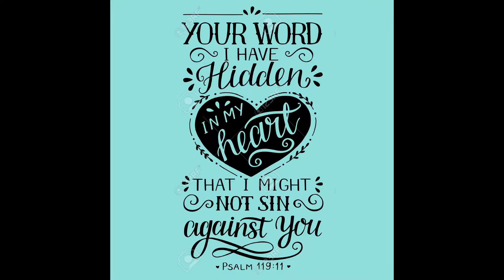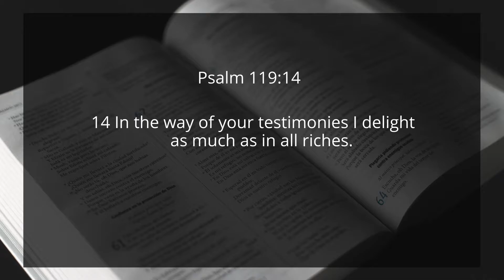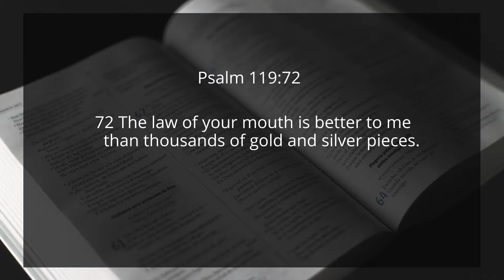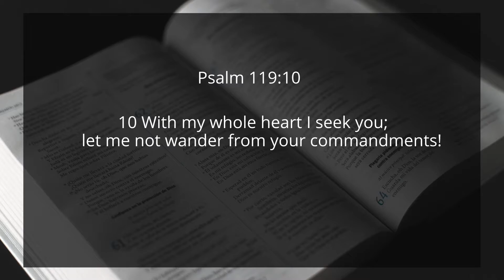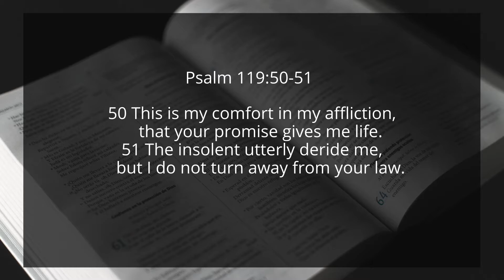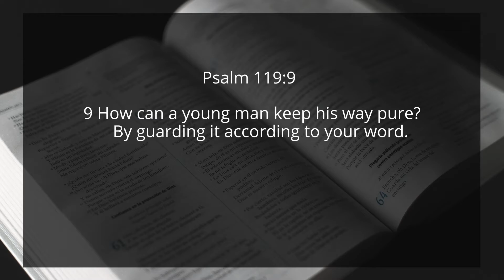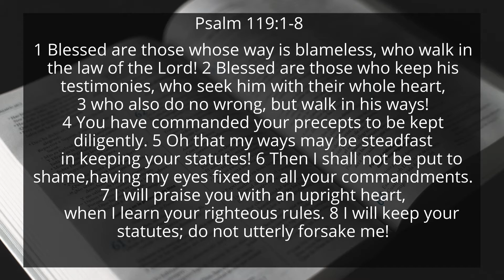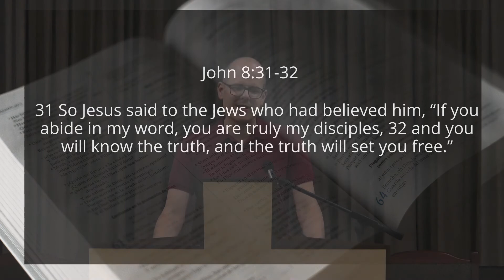Your Word In My Heart Psalm 119:11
Message by Pastor Jay Hinds from our Summer in the Psalms series- Psalm 119:11.

for more information and resources.